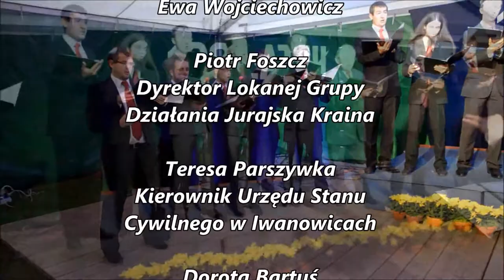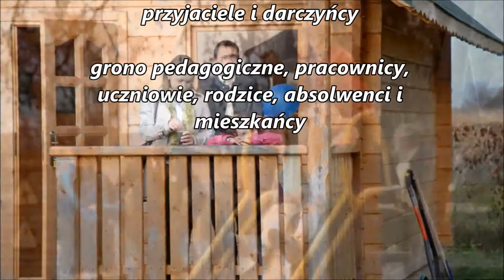poskwitów 100-lecie Szkoły Część 2